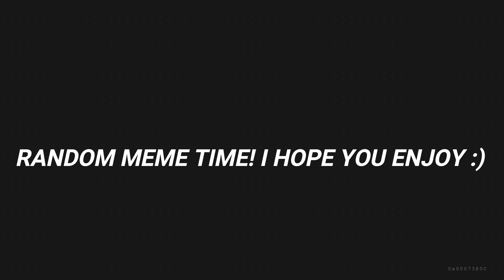MIDNIGHT GHOST HUNT | (CO-OP) PART 2 | YOU WANT TO PLAY GAMES!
OK LETS PLAY MAEIN!

Credit:
► Song: Squid Game  - Artist: Cristals Audio
► Song: Dark Trap | DARKNESS - Artist: Alex-Productions
► Song: Back To The Volcano Castle - Babasmas
► Movieclips: Scarface (1983) - Say Hello to My Little Friend Scene (8/8) | Movieclips
► 𝗙𝗢𝗩𝗘𝗔 | 𝗠𝗘𝗠𝗘: The ROCK Eyebrow (4K 60fps)
► MostRandomChannel: omg bruh OH HELL NAH man wtf man (suspicious dog edition)
► memes para videos: FACEPALM MEME 🤣 HD 🤣
► The Office: Every "That's What She Said" Ever - The Office
► H-Matter: BEST MEMES COMPILATION FEBRUARY 2022